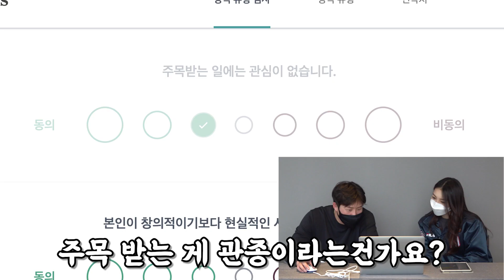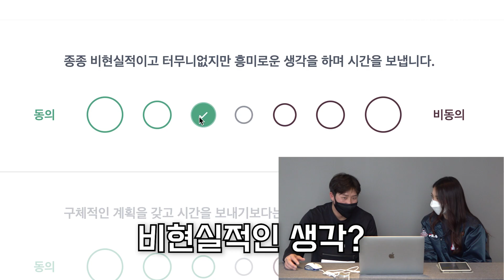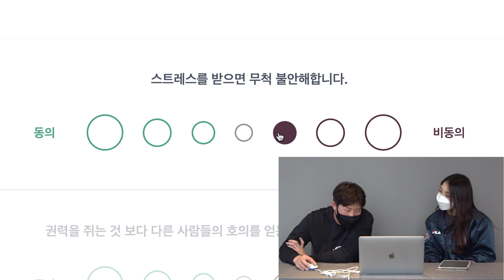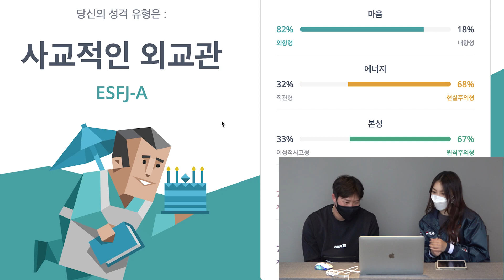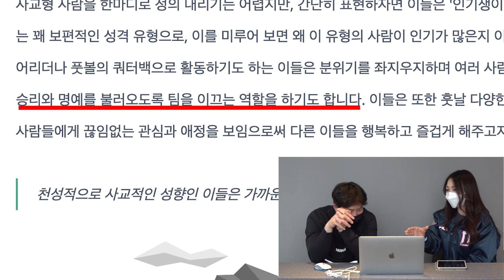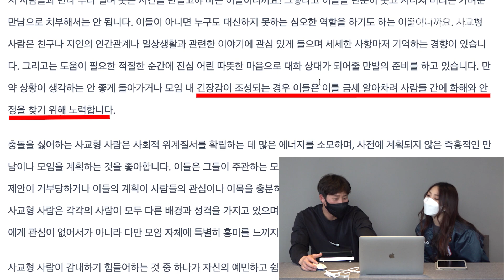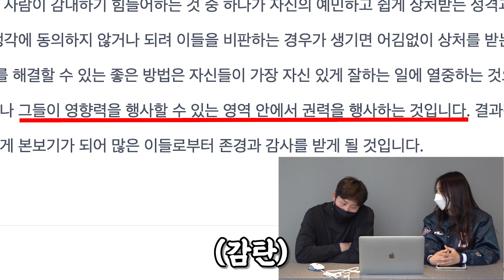[베어스 MBTI] '빡빡이요?(발끈)' MBTI로 박세혁의 성격을 파헤쳐보자!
(스프링캠프 촬영분입니다)